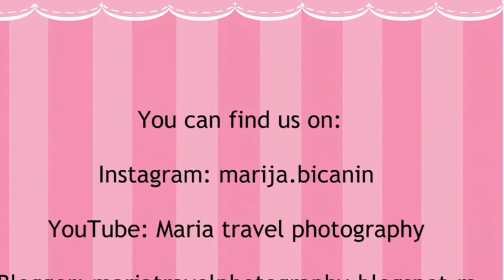Promo video TRAVEL PHOTOGRAPHY BLOG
Ovog leta očekujte nešto novo na kanalu.
This summer get ready for something new.

Created in application: iMovie
Created by: Marija Bićanin (me)